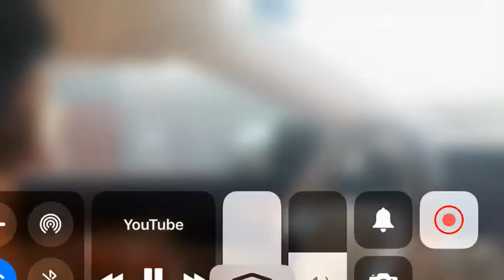Sssniperwolfs sister almost got on a car crash